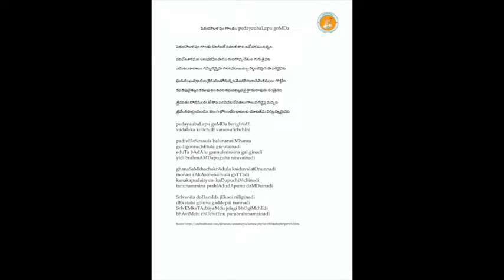Annamayya Padayagnam- Pedayoubalapu konda by Ku. Darbha Sai Manogna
Ragam: mohana
Talam: Adi
Tunesmith : Sri G. Balakrishna Prasad